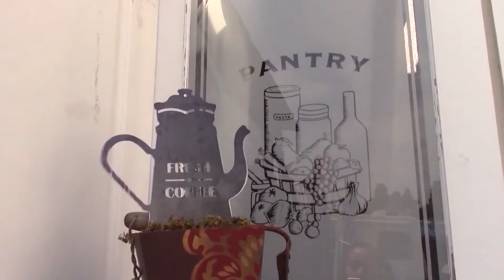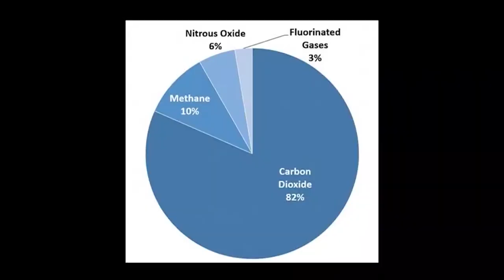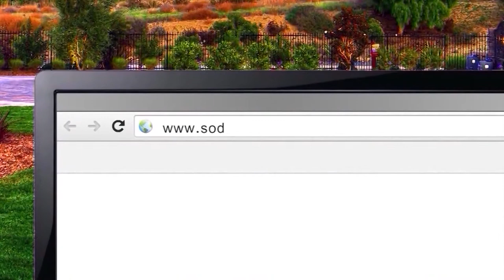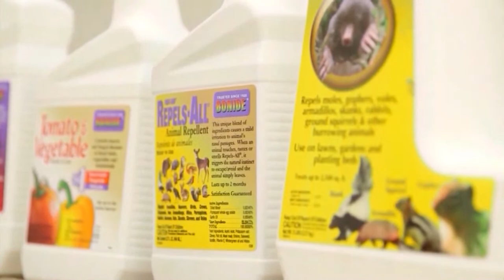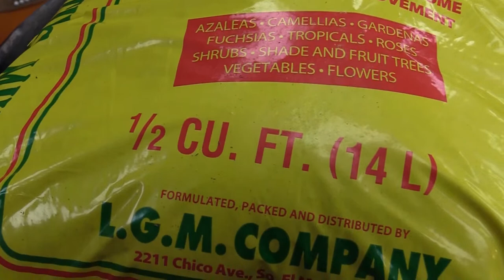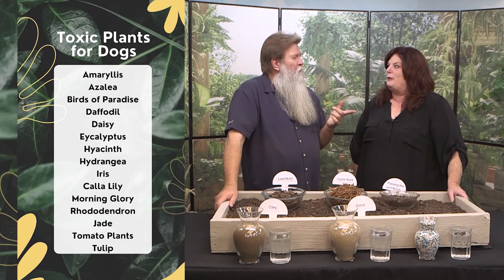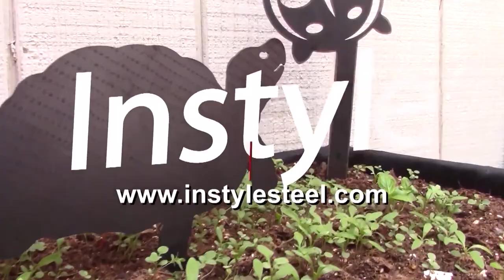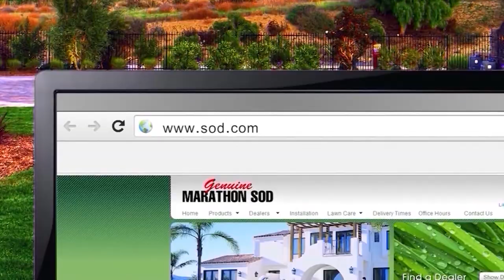The Science of SOIL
Join Nick as hs teachs Amy about soils, compost and mulch with some hands on demonstrations.